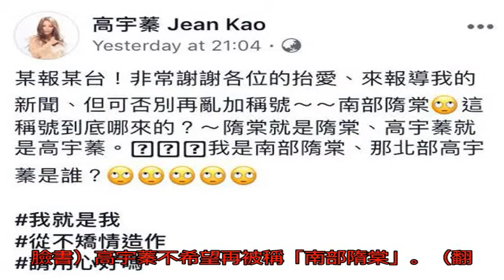怒譙「隋棠就是隋棠」 高宇蓁翻白眼切割有原因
〔記者鍾智凱／台北報導〕本土劇女星高宇蓁軋《金家好媳婦》，難得回台拍戲頻上新聞，不料昨她卻大暴怒，原來是不爽報導被寫是「南部隋棠」，亟欲甩此一稱號，她說：「我是南部隋棠、那北部高宇蓁是誰？」文末連翻5個白眼。

據查高宇蓁之所以會被冠隋棠稱號，是因6年前溫昇豪演紅隋棠經典之作《犀利人妻》後，又與高宇蓁軋《我們發財了》，才冒出「南部隋棠」一稱，但後來她又進軍時尚還開經紀公司及美甲事業，昨嚴正聲明：「隋棠就是隋棠、高宇蓁就是高宇蓁」。高宇蓁。（翻攝臉書）隋棠。（翻攝臉書）高宇蓁不希望再被稱「南部隋棠」。（翻攝臉書）